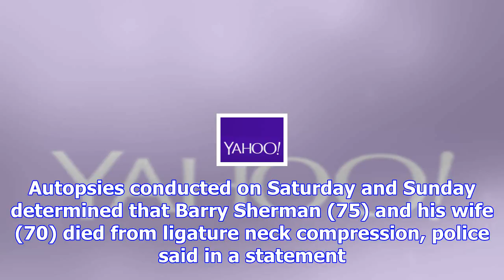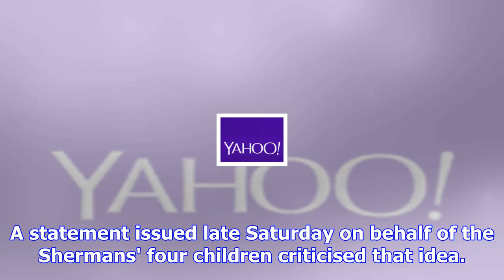Homicide police take lead in probe of billionaires' deaths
Canadian homicide detectives on Sunday (local time) took the lead in investigating the mysterious de...